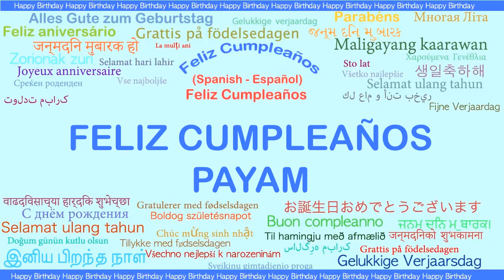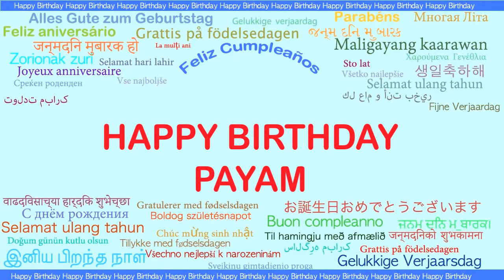Payam Languages Idiomas - Happy Birthday